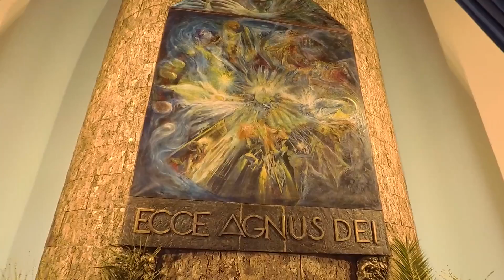A trip to Lisbon